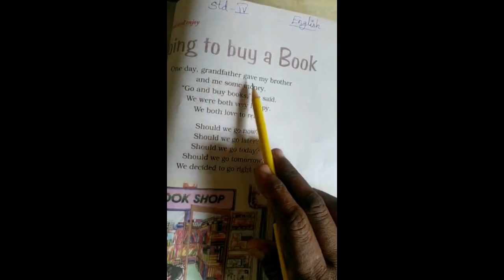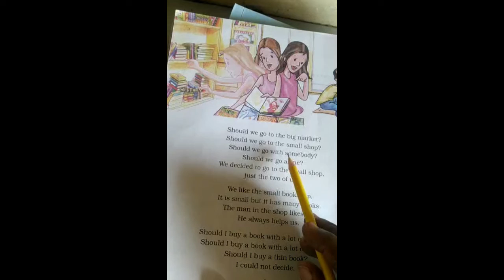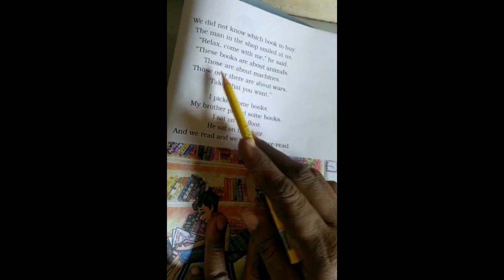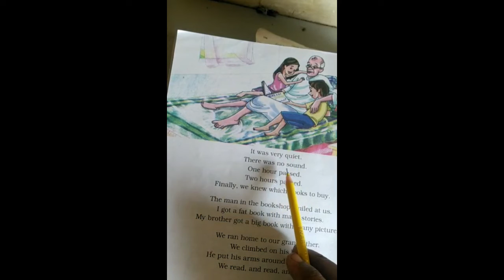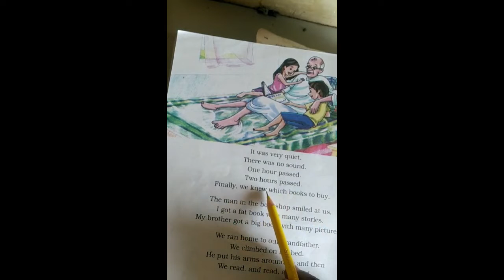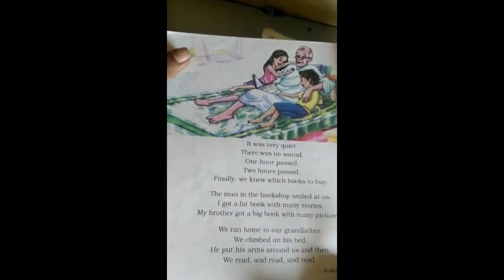standard 4th - English '| Unique education |home learning |2nd semester